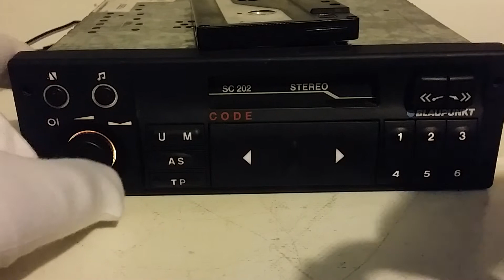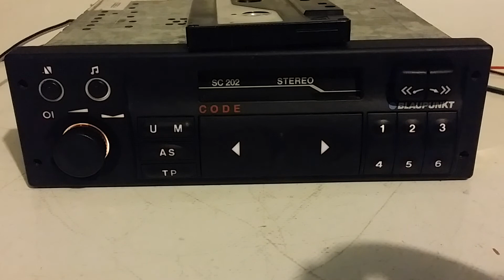Opel sc 202 blaupunkt